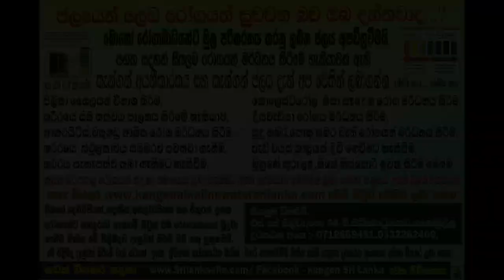Thibbotugoda විශ්‍රාමික වාර්ෂික විනෝද චාරිකාව 2018 ඹක්තෝම්බර් 13 සහ 14 දින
විශ්‍රාමික වාර්ෂික විනෝද චාරිකාව 2018 ඹක්තෝම්බර් 13 සහ 14 දින දෙවන වීඩියෝ පටය ‍ෙළාන්නරැව ප්‍රදේශය
වරද නිවරදි කරනගන්න